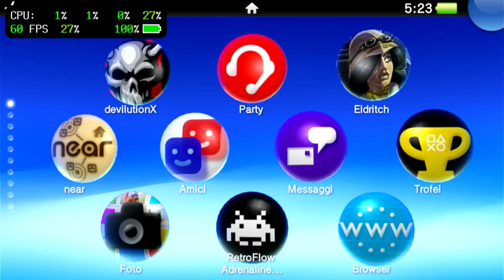Introducing NoTrpDrm: Official trophies for PSVITA homebrews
NoTrpDrm is a plugin that will be released with OpenFMV Late Shift port once ready to deployment, that will allow developers to implement trophies in their homebrews like official games. This is a brief showcase of how it will look once implemented.